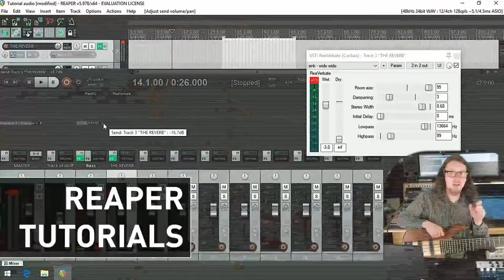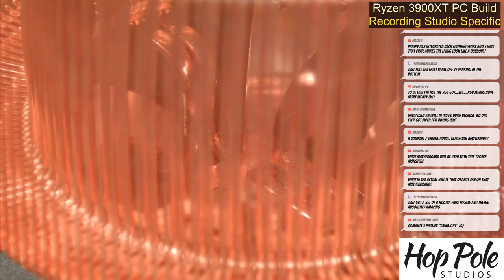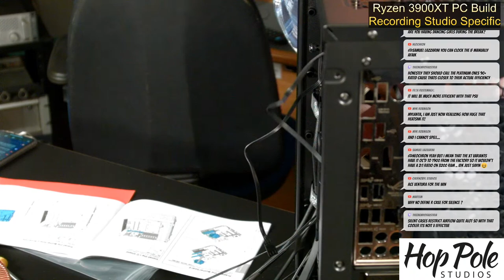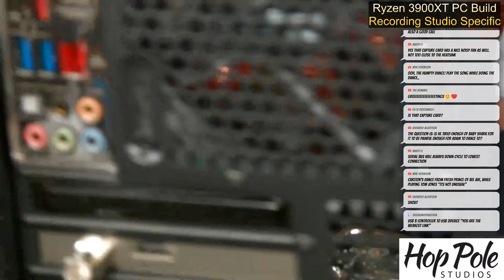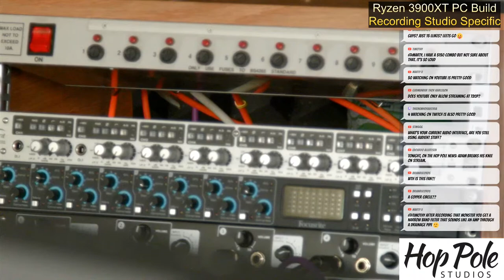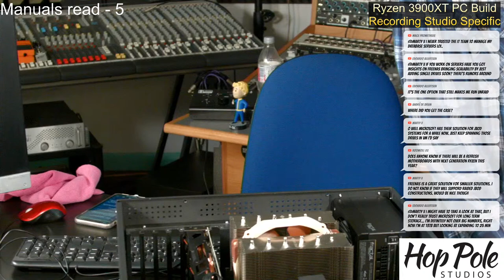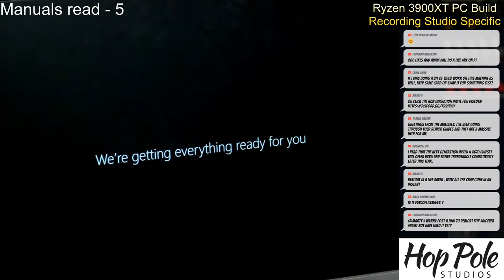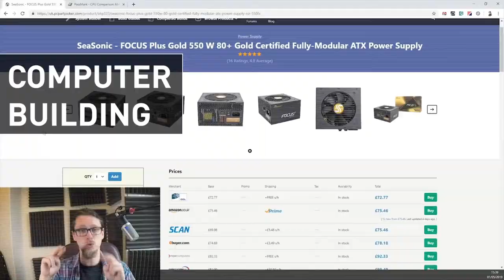LIVE Ryzen 3900XT Studio PC Build! Music Production machine for 2020 and beyond....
It's the Pro Mix Academy INSANITY SUMMER SALE! Everything's on sale, including our ULTIMATE REAPER COURSE

IT'S FINALLY HERE! All the parts are in place - so tonight's live video is going to be a 3-part extravaganza of PC building nerdery. First, we're going to take the old production PC, re-house it in a Fractal Design Meshify C and set it up as the new Live Streaming machine - then we'll build the new one.
Thirdly we're going to set the new Ryzen 3900XT machine up and set the BIOS to a point we're happy with to get the most out of the computer for Audio Production, whilst having be incredibly stable at the same time.

Feel free to drink along with us if you're of legal age in your area!

Before anyone complains about a specific part, this build will be specific to audio producers. Not video, not gaming, not an "all-rounder" build.